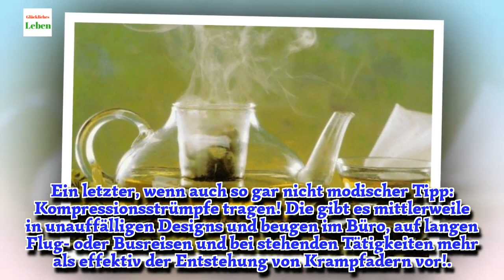Pflanzliche Mittel gegen Krampfadern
Fast die Hälfte aller Deutschen über 25 Jahren hat Krampfadern. Die kleinste Variante heißt zwar anders: „Besenreiser“, ist aber auch nichts anderes. Krampfadern sind Venen, die sich durch zu schwache Venenwände oder schwaches Bindegewebe erweitern. Wer viel im Beruf steht, sich wenig bewegt oder übergewichtig ist, hat ein größeres Risiko, Krampfadern zu bekommen. Es gibt pflanzliche Mittel, die der Entstehung von Krampfadern vorbeugen!